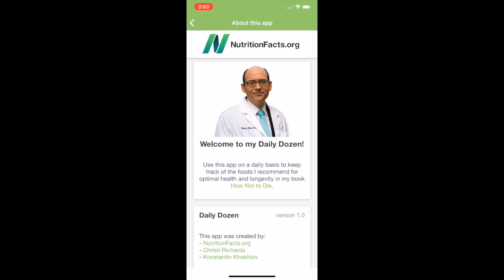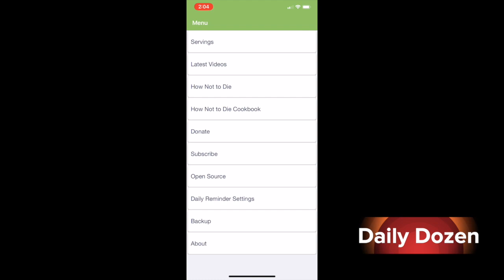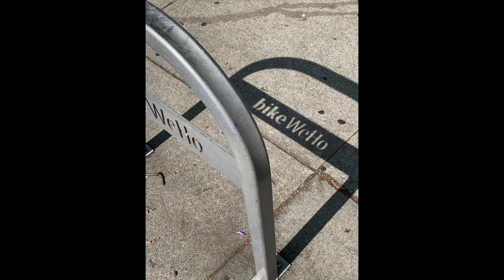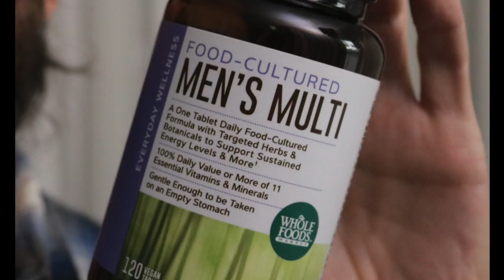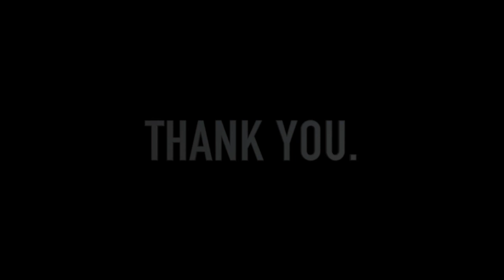Ep1/How Did I Let it Get to This Point? One Year to Change My Life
With a major Birthday looming, the panic attacks intensify. I question every decision I've made in my life and wonder how I let things get so bad. At the age of 55, I am truly failing at life. I'm stressed. I'm tired. I'm a single loner with bad skin, bad hair and a sad apartment. I crave human connection, but as my confidence wanes, so do my chances of connecting. Let's be honest. I've never been much of a fighter. I do, however, believe that I have the power to turn things around. I've committed to taking a small step every day toward creating a better life for myself. What will my life look like 365 days from now?